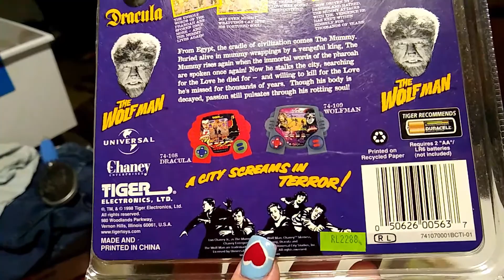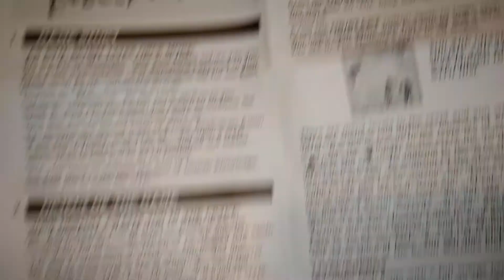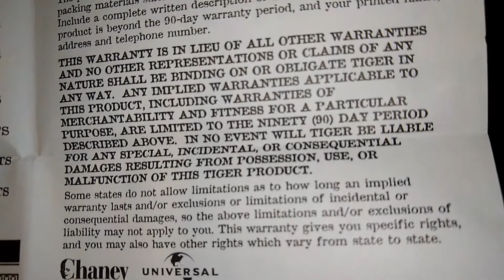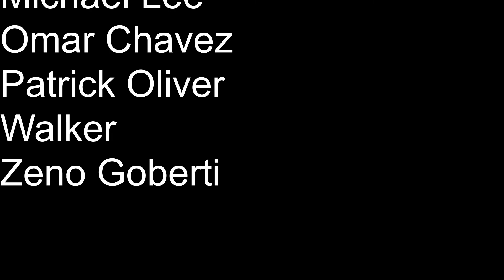Revisiting Universal Monsters: The Mummy Tiger Electronics Handheld LCD Game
Full set of the universal monster games now. This game is kinda meh, but hey at least I have all 3 complete now.